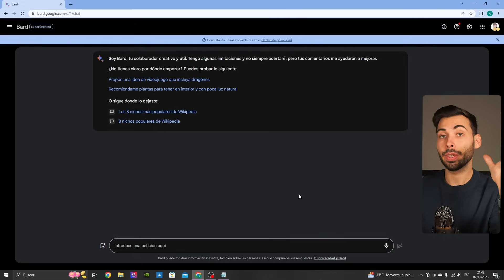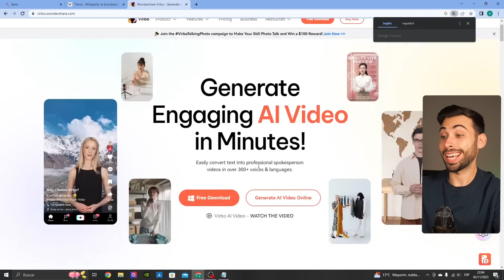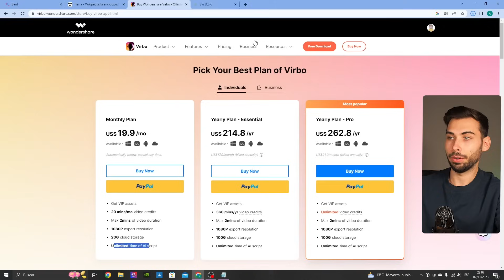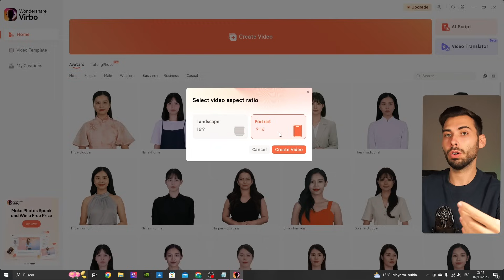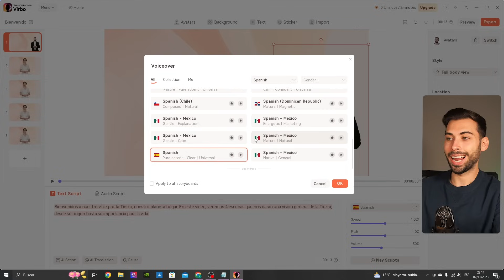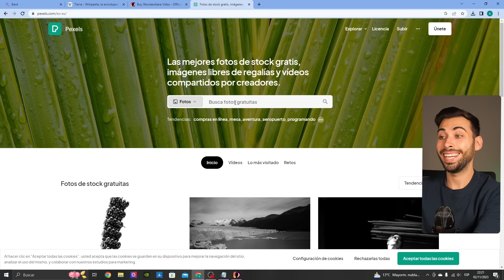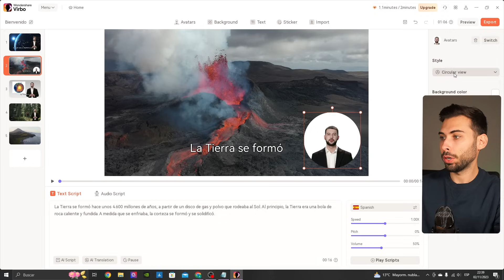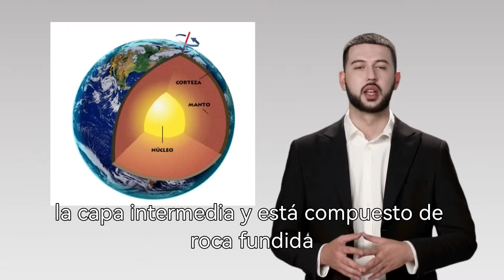Convierte Wikipedia en Vídeos VIRALES Monetizables por IA 📖 Tutorial GRATIS Youtube Automatizado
Wikipedia, la enciclopedia colaborativa en linea que ofrece contenido ilimitado gratuito en formato texto que podremos convertir en un vídeo gracias a herramientas de inteligencia artificial como Google Bard y Virbo.

⌨️ Prompts usados:
-  Prompt 1: "Hola, dime los 8 nichos más populares de wikipedia"
- Prompt 2: "Ahora dime los 5 artículos más populares de [nicho] en wikipedia, añade sus visitas mensuales y URL del artículo"
- Prompt 3: "Resume este artículo [URL] para un vídeo con [4] escenas de [1] minuto. Añade el texto específico que debe narrar el presentador y las imágenes o vídeos que deben de aparecer en cada escena"

🫱🏼‍🫲🏽 ¿Colaboramos?